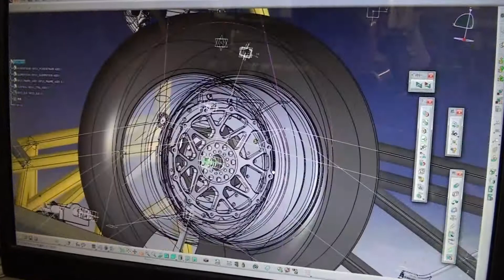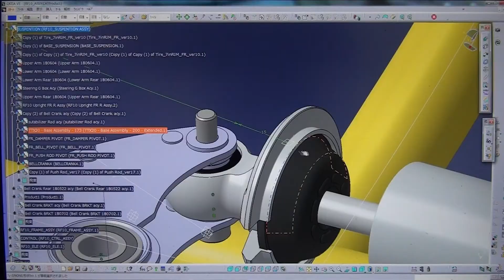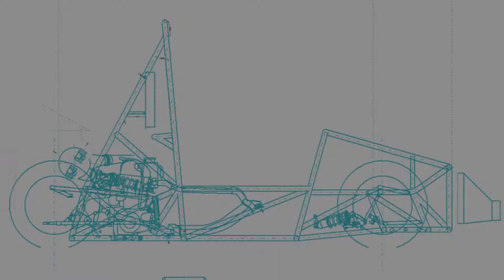【2021 鳩山祭】フォーミュラSAEプロジェクト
この動画は、2021年東京電機大学ハイブリッド学園祭にて制作されたコンテンツです。

今年の東京電機大学学園祭は「コンパス」というテーマのもと、
オンラインと対面のハイブリッドで開催することとなりました。

このテーマは、コンパスが描く綺麗な円を一人一人の個性に例え、
みんなが一つの輪になって永遠に思い出が残る旭&鳩山ハイブリッド学園祭を作っていくという考えから生まれたものです。

コンパスの軸が緩んでいるときれいな円が描けません。
しかし、その軸をみんなで支えることで、きれいな輪が完成します。

この「コンパス」が作り出す個性あふれる学園祭をお楽しみ下さい。

●東京電機大学ハイブリッド学園祭に関するページはこちら